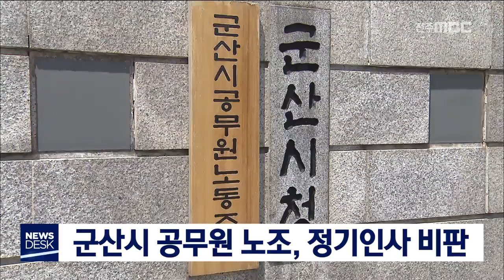[뉴스데스크] 군산 노조,인사 비판